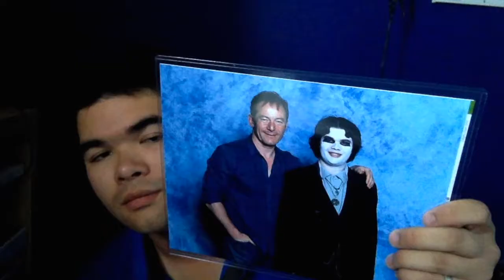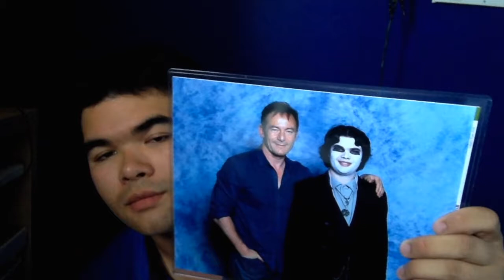Jason Isaacs picture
That same day when I met Jason Isaacs and William Shatner I got my photo taken with Jason Isaacs and I thought it was one of the best moments in my life. I was only 19 at the time.

Some girl at work was very amazed at everything that I went through all before I was 20

Now at the part when I show the picture, the reason why I filmed it with colour is because I wanted to see the real deal. What everything looked like in the photo with colour